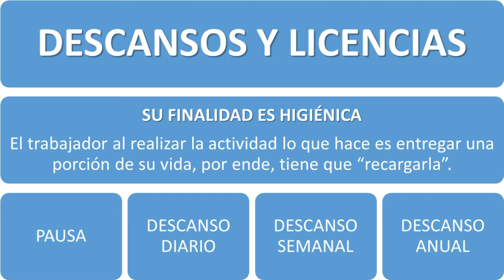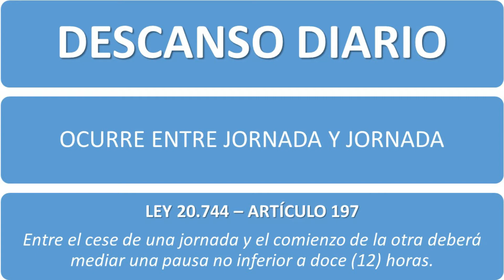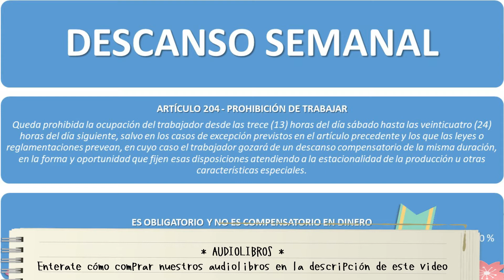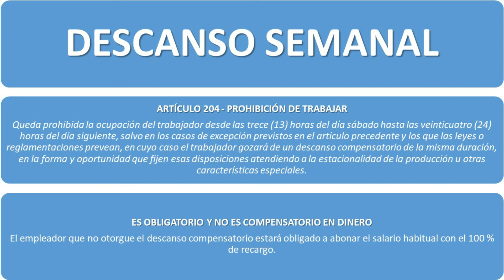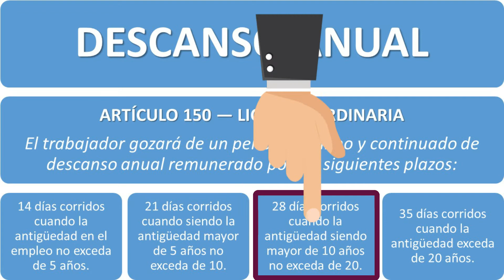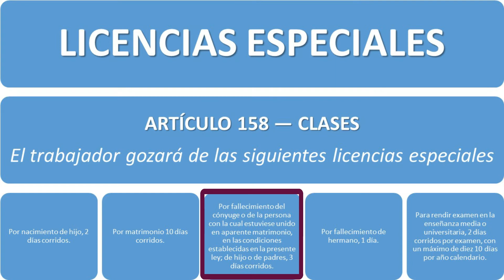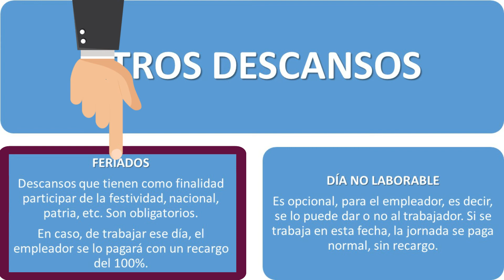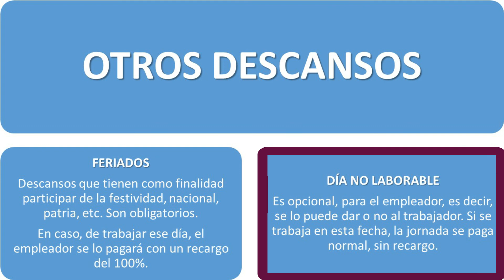Descansos y Licencias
📚 ¡Bienvenidos a Aprender! 📚

¿Necesitas recursos educativos de calidad para tus estudios de derecho?

¡Estás en el lugar indicado! Acá vas a encontrar una amplia variedad de contenido porque somos el Canal Número 1 del Derecho en el Mundo Hispano.

🔹 ¡Descubrí todos nuestros cursos y recursos en nuestra página web!

🔹 Seguinos en Instagram para contenido exclusivo y consejos legales.

🔹 Mantente al día con nuestras publicaciones y novedades en Facebook.

🔹 ¡Divertite y aprendé con nuestros videos cortos sobre derecho en TikTok!

🔹 Unite a nuestro Canal de Difusión de WhatsApp para no perderte ninguna actualización.

¡Estamos acá para ayudarte en tu camino hacia el éxito académico en el mundo del derecho! 🎓✨

📚 Aprender nunca fue tan fácil y divertido.